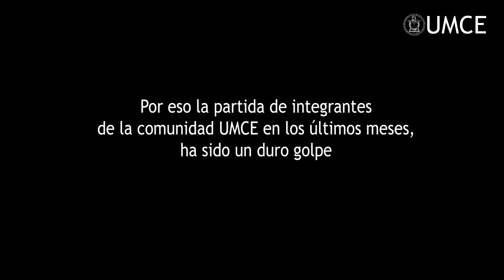En memoria de los/as integrantes de la comunidad UMCE que ya no están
En el último tiempo, la UMCE ha sufrido la partida de integrantes de la comunidad. Y los recordamos en esta conmemoración de aniversario, porque fueron y serán parte de la historia de nuestra Universidad, gracias a su invaluable aporte humano y profesional.